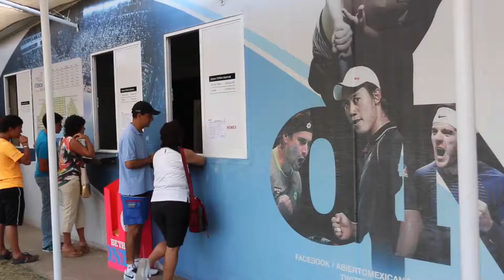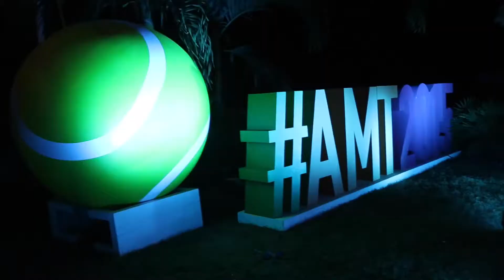6 Apertura del Abierto mexicano de Tenis 2015